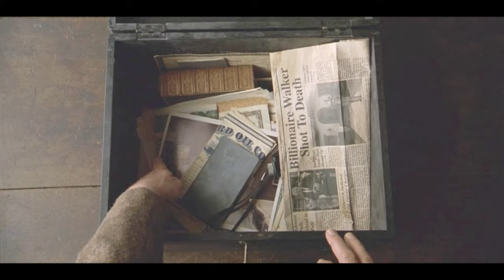A blind girl fights a Monster from the Surrounding Woods to protect her village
In a serene village in old Pennsylvania, there's an agreement between villagers and woodland creatures: stay out of each other's territory. This pact holds until Lucius Hunt ventures into the woods for supplies, triggering a breach. Furless animal carcasses start surfacing, unsettling the elders and risking the village's safety and the pact's integrity.

Movie Name: The Village 2004